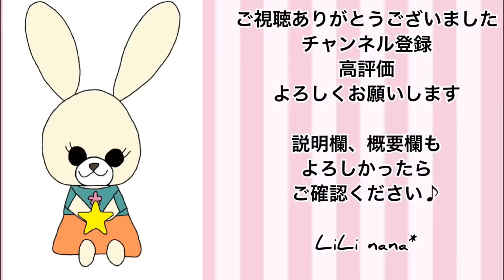【かぎ針編み】サコッシュを編む☆(ぺったんこショルダーバッグ)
※基本オリジナル作品ですが、パターンなどを参考にさせて頂いた方がいた場合、動画内での紹介、説明欄にリンクを貼らせて頂いています。
説明無く、万が一どなたかと編み方が全く同じ作品を見かけた方はご連絡お願いしますm(*_ _)m

※模様編みについては、元々知っていたもの、自分で考えたもの(考えても既に存在していたと言う編み方の方が多いかもしれません)を中心にご紹介しています。
尚、新たに覚えたもの、参考にさせて頂いたものも作品に取り入れています。

※過去動画にコメントでご質問を頂いた場合、気付かない事があります。
ご質問がある場合、新着動画へコメント頂けるとお返事出来ると思います。

とても嬉しく、凄く励みになっています♪
しかし最近はコメントのお返事の時間が取れずなかなかお返事出来ずにいます。
読ませて頂いたコメントには感謝を込めて♡を付けさせて頂いています。
ご質問や、？(クエッション)があるコメントには、なるべくお答えしたいと思っています
ご理解よろしくお願いします

☆｡･:*:･ﾟ'★,｡･:*:･'｡･:*:･ﾟ'★,｡･:*:･ﾟ'☆

かぎ針編みを中心にオリジナル作品をアップしていきます♪

編み物を習った事はなく、自己流の部分もありますが、物作りの楽しさを分かち合えたら嬉しいです^^*

まだまだ勉強中な為、なんでも作れる訳ではございません。
なのでリクエストは受け付けていません。